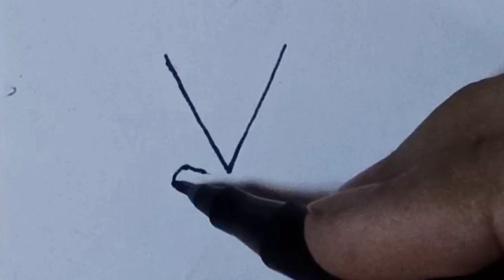How to Draw the Bird from V | step-by-Step drawing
The sketching zone

color drawings, 3D art, realistic drawing, etc are presented here easily. How To Draw  Cartoon, Animals,  Birds, Fruits, house, super heros, Flowers, Fishes, Abstract, etc you can learn from this channel very easily.if you like my video than please do like share and subscribe for more interesting drawing

Thanks,

drawing
bird drawing
bird,birds drawing
easy drawing
drawing birds
pencil drawing,birds
drawing a bird
bird drawings
drawing tutorials
flying bird drawing
directed drawing
simple bird drawing
bird drawing lesson
flying bird drawing easy
simple bird drawing easy
bird drawing online class